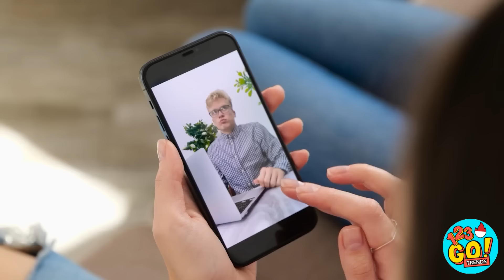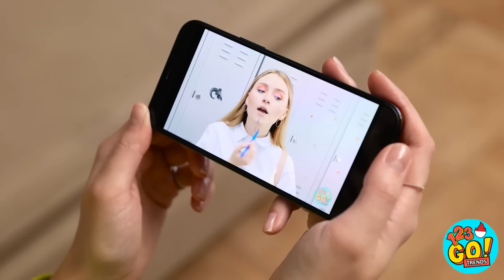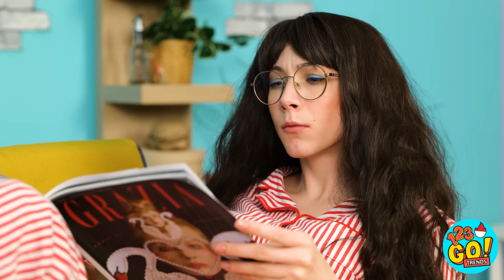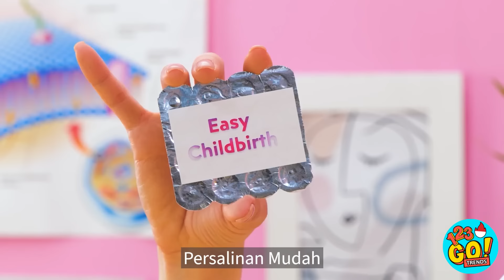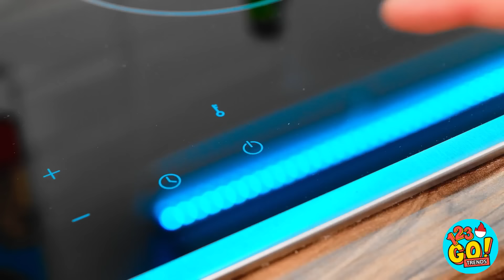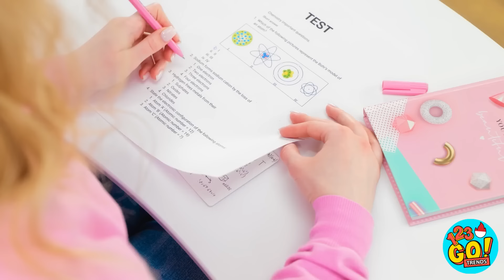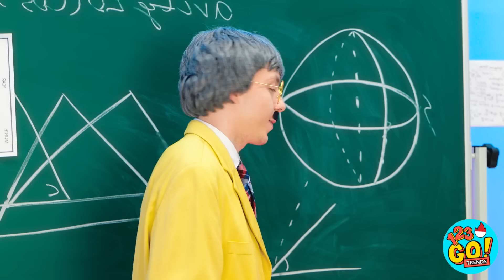CARA MUDAH DAPAT COWOK EKSIS || Cara Dapat Cowok! Makeover Kecantikan Kutu Buku Oleh 123 GO! TRENDS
Jalan untuk mendapatkan cinta sejati memang tidak selalu mulus, tapi saat kamu akhirnya bersama orang yang kamu suka, perjuanganmu terasa sepadan. Apa hal paling romantis yang pernah dilakukan seseorang untukmu? Tulis di kolom komentar, ya.